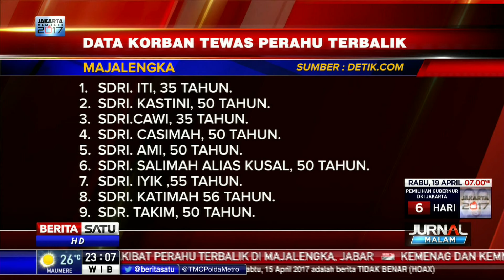Perahu Terbalik Menewaskan 9 Petani di Majalengka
Perahu yang mengangkut para petani di Majalengka, Jawa Barat, terbalik, Kamis (13/4/2017). 9 Orang dalam insiden ini tewas.

Facebook.com/BeritaSatuTV
Youtube.com/BeritaSatu